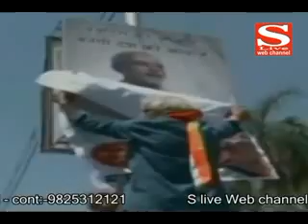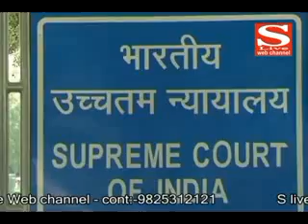04 04 2014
નવી વીમા યોજના ખેડૂતોને કરશે પાયમાલ ઃ નીતિન પટેલે જણાવ્યું
સુધારેલી પાક વીમા યોજના રદ કરવા ગુજરાત કોંગ્રેસની માંગ
વડોદરામાં હાઈ વોલ્ટેજ ડ્રામા ઃ મિસ્ત્રીને શરતી જામીન ઃ ભાજપે ઘટનાને વખોડી
મૂળુ હત્યાકેસમાં બાબુ બોખરીયાને રાહત ઃ હત્યાનો જવાબ નરેન્દ્ર મોદી આપે ઃ મોઢવાડિયા
બીજા દિવસે 15 ઉમેદવારીપત્રો ભરાયા